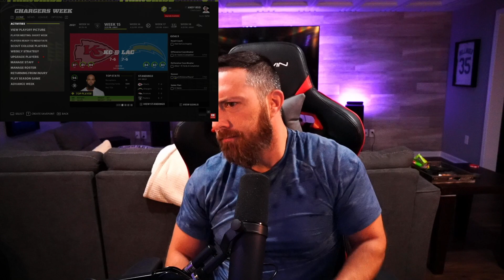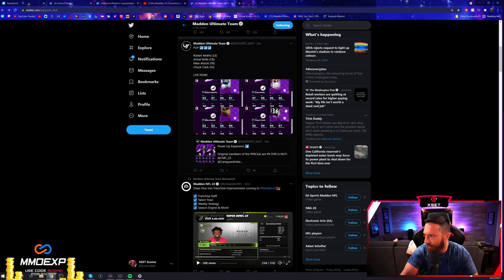IS MADDEN 22 FRANCHISE PAY TO WIN?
Deep Dive Into Madden 22 Franchise Mode and Is the New Currency Pay TO Win!

CANON 80D
BLUE YETI